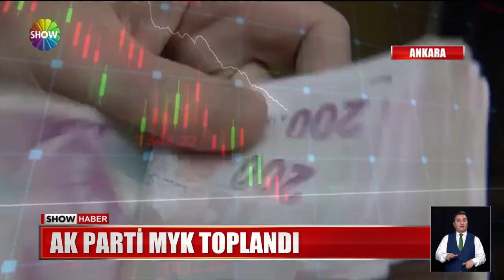Yerli ve milli uyarısı!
"YERLİ VE MİLLİ AYAKLAR ÜZERİNDE DURMAK ŞART" DEDİ, SAVUNMA SANAYİSİNİ GÜÇLENDİRMEYEN ÜLKELERİN FELAKETLE KARŞI KARŞIYA OLDUĞUNU SÖYLEDİ. AK PARTİ METAVERSE FORUMU DÜZENLERKEN, CUMHURBAŞKANI ERDOĞAN'DAN DİJİTAL SEFERBERLİK ÇAĞRISI GELDİ.